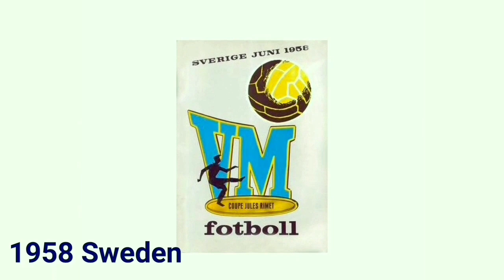ALL FIFA WORLD CUP LOGOS 1930 TO 2022 | WORLD CUP 2022 QATAR | LOGO FIFA WORLD CUP 1930 - 2022